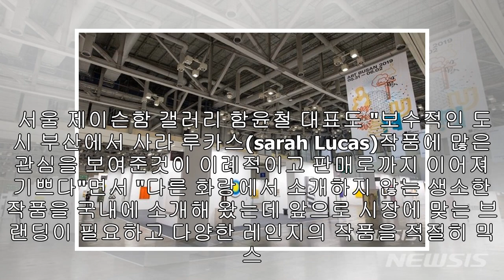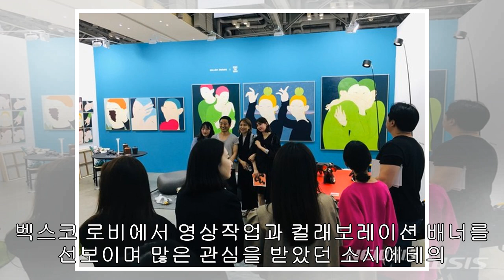'아트부산 2019' 올해 최고 핫했다...국제아트페어 면모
4일간 6만여명 관람..1억 미만 작품대 팔려나가 활기 【서울=뉴시스】박현주 미술전문기자= 변웅필 작가의 작품을 전시 판매한 부스는 활기찼다. 그림과 똑같이 생긴 작가가 관람객과 직접 사진촬영을 해 인기를 누렸다. 【서울=뉴시스】박현주 미술전문 기자 = '다채롭고 활기찼다' 31일부터 2일까지 4일간 부산을 달군 '아트부산 2019' 은 지난해보다 한층 더 발전했다는 평가다. 세계 유명 유럽 화랑들의 첫 참가로 주목받은 이번 행사는 동시대 핫한 작품을 한 눈에 볼수 있고, 전반적인 퀄리티 향상으로 '국제적인 아트페어'로 한걸음 다가...